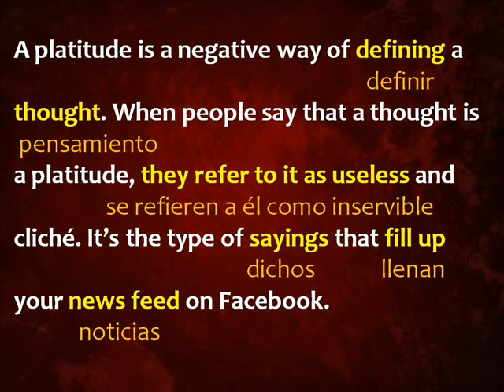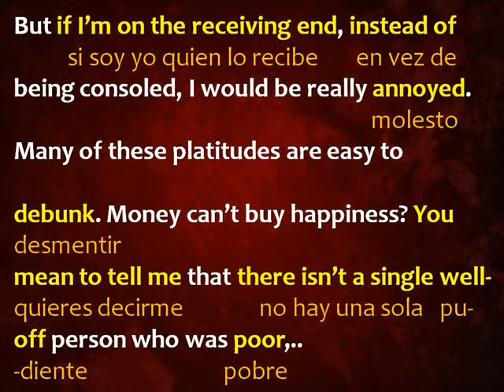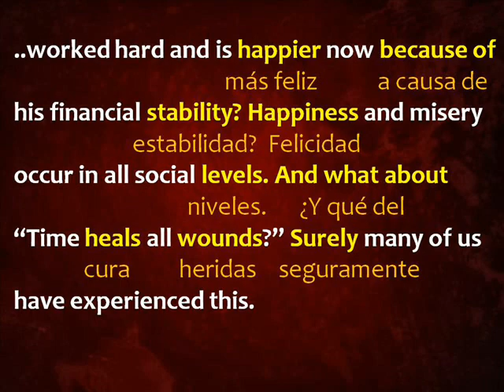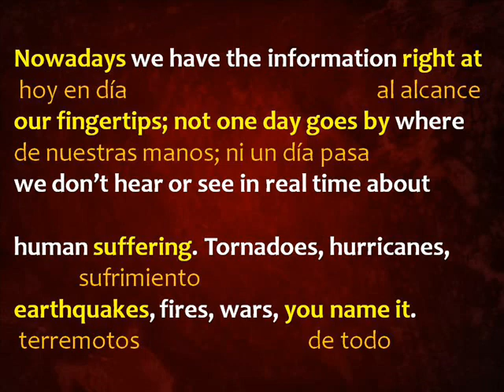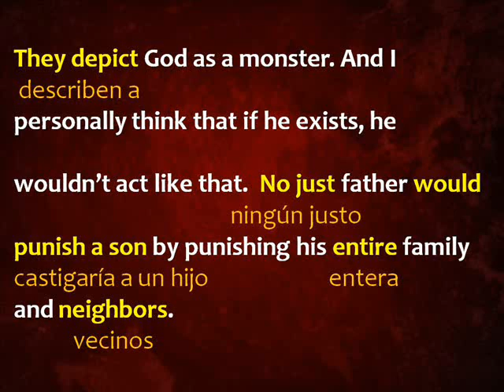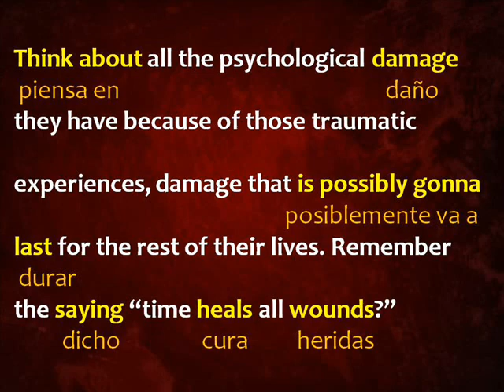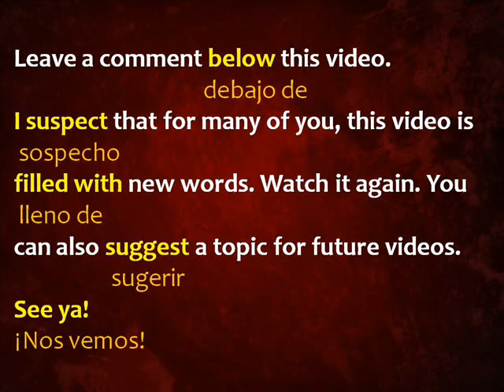APRENDE INGLÉS CON LECTURAS: ¿QUÉ SON "PLATITUDES"?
"PLATITUDES" son pensamientos considerados banales y a menudo carentes de verdad. Aqui explico en ingles muchos de ellos.